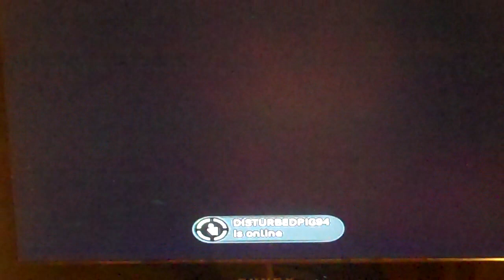Red Faction Guerilla Gameplay- Siege- Destruction